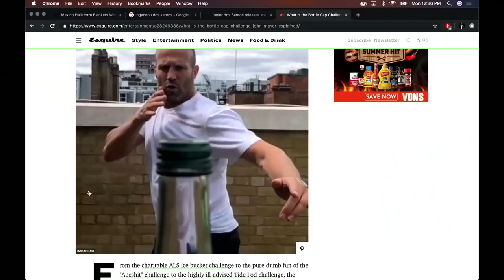Joe Rogan with Joey Diaz talk Max Holloway & Jason Statham's Karate Skills